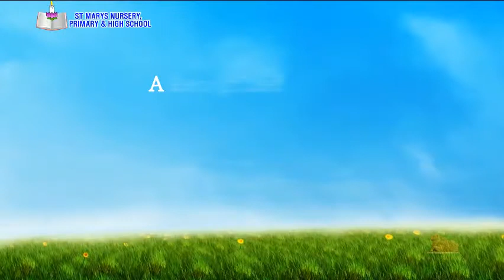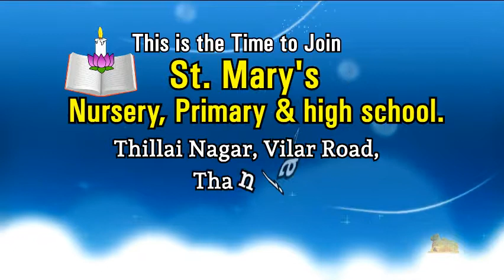St.Marys School - Thanjavur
Nandhi Ads